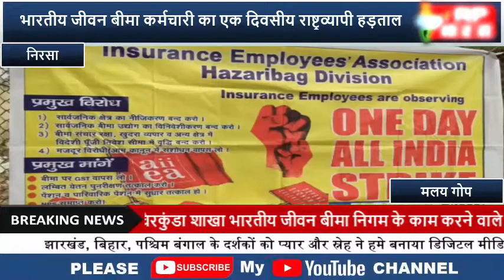NIRSA भारतीय जीवन बीमा कर्मचारी का एक दिवसीय राष्ट्रव्यापी हड़ताल।